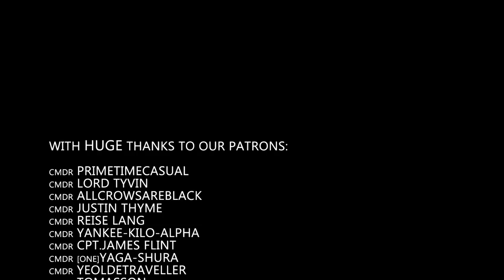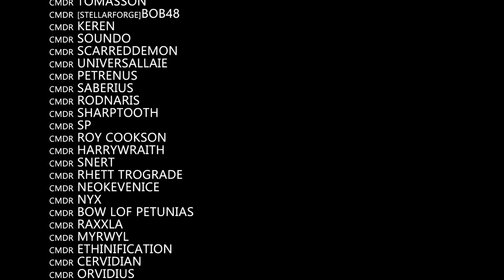Elite Dangerous: Frontiers Vision for Odyssey and What the Future Might Hold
The Odyssey Alpha test is at last with us and finally, the Elite Dangerous player base, gets their first tentative sample of what Frontiers vision for boots on the ground gameplay in the Elite universe should be.

In this video we discuss what we know about that vision, where it leaves us right now and what the future may hold.

Where do you think Odyssey will go, what are your initial thoughts on where we are now.

Incidental Music by Miguel Johnson